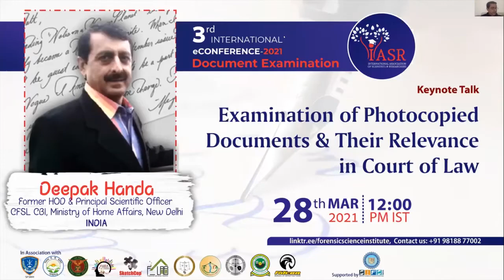Examination of Photocopied Documents & Their Relevance in Court of Law | Deepak Handa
To ascertain the authorship of writing or signatures, photocopied records are often sent to forensic document examiners. Photocopies are filtered versions of original data; as a result, this photocopied record lacks the handwriting specifics as found in original documents. In this session, Mr. Deepak Handa shared his experience on examination of Photocopied Documents and all about their relevancy in the court of Law.